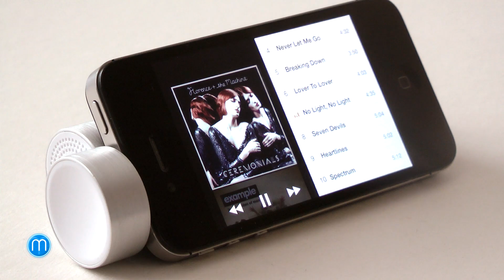XDREAM X-Power a X-Vibe (recenze)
Recenze přenosných reproduktorů XDREAM X-Power a X-Vibe. Více na